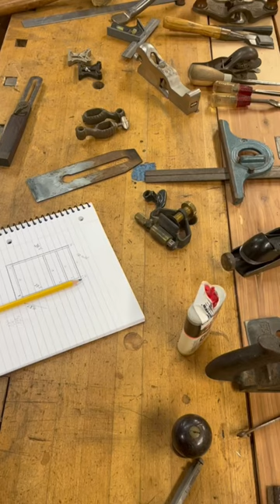The 2 types of woodworkers…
Which type best describes you?